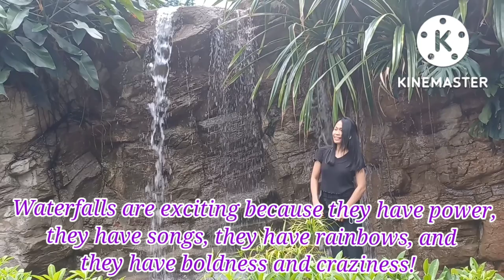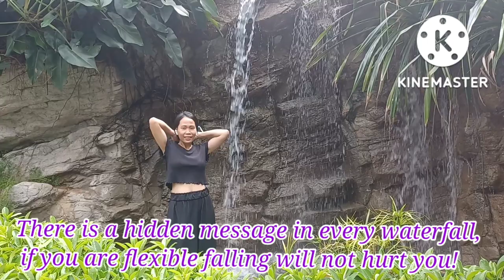fall like a little waterfall. @ CheungKong Park Hong kong